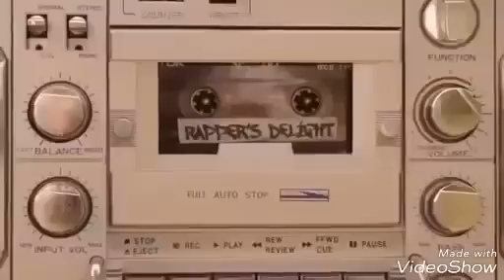Ankaranın bağları çocuk versiyonu ve reklamı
Ankaranın bağları,
Büklüm büklüm yolları,
Ne zaman sarhoş oldun ,
Ankara bağlar,